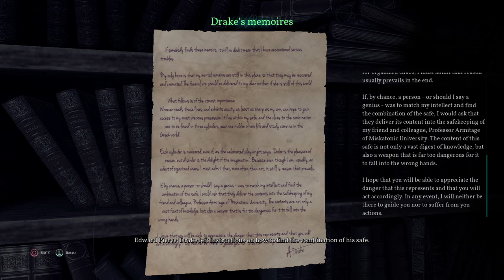Figuring Out The Bookstore Safe - Call of Cthulhu Part 11